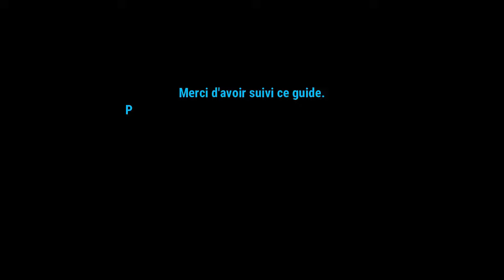Destiny 2 - Clé prismatique transgressive (Coffre à la Transgression) - Fragment Facette de défiance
Comment obtenir la clé transgressive permettant d'ouvrir le coffre prismatique de la Transgression et obtenir le fragment Facette de défiance. Énigme de la grotte des âmes de la souffrance.

00:00 Introduction
00:07 La Transgression
01:03 Entrée de la grotte
01:24 Phase 1
01:47 Phase 2
02:51 Phase 3
04:05 Dernière phase
04:23 Le boss
04:54 La clé transgressive
05:05 Facette de défiance